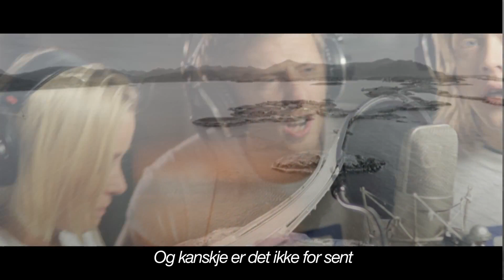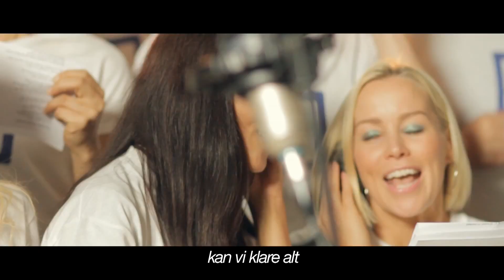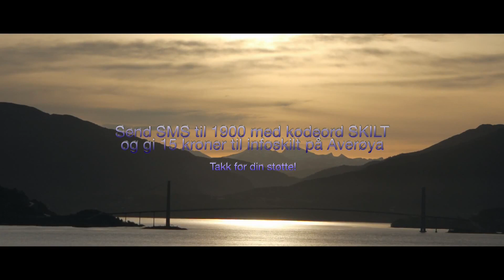I kveld med Ylvis - Sammen For Skiltet [OFFICIAL VIDEO] (HD)